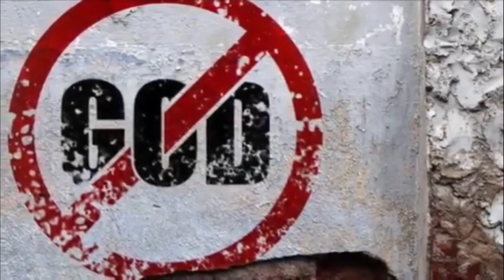Is There Sufficient Evidence For God With Jason Jewell and Caleb Jackson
To engage some, to equip some.  PORA is an apologetics based show that reaches out to believers and unbelievers to discuss and debate the big questions. We exist to engage not only, unbelievers but believers of various faiths and worldviews. We also aim to equip believers with sound arguments that demonstrate the truth of Christianity.

At the end of the day, you choose!